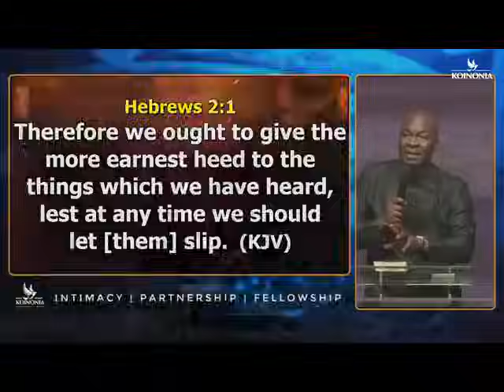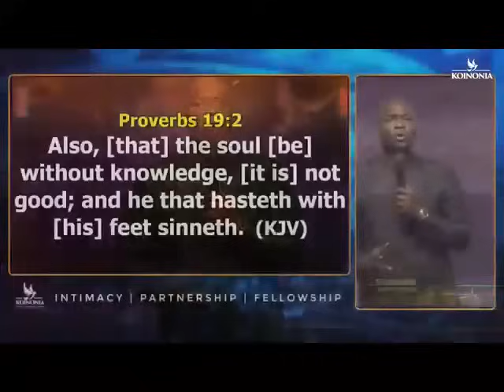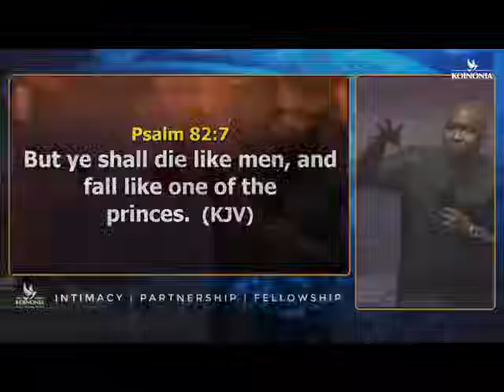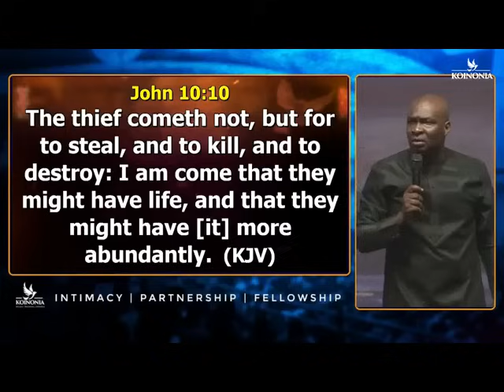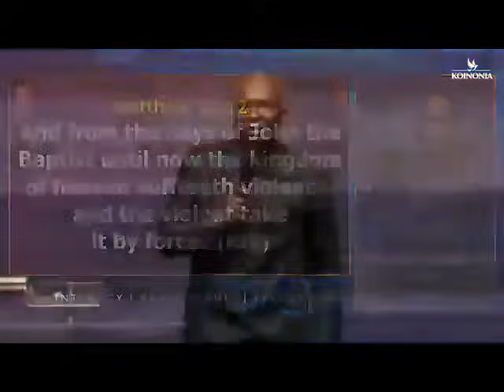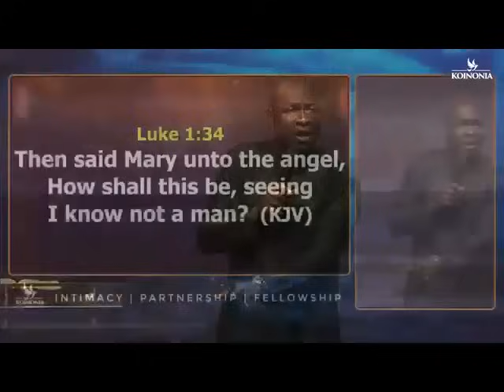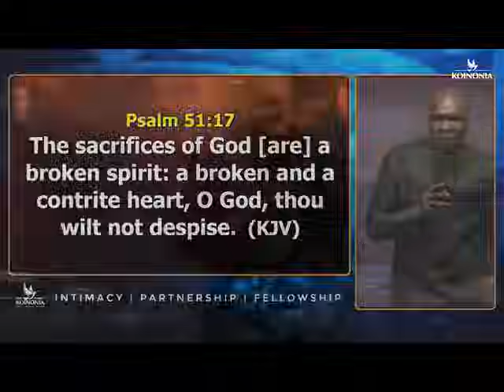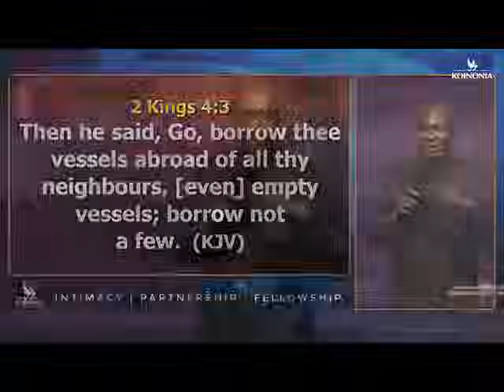Please Before You Get Excited About Open Doors: Take This Precaution First | Apostle Joshua Selman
ANNOUNCEMENT:
Public Relations Department:
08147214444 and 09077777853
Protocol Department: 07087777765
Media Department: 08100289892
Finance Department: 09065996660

below is the account detail:

Account Numbers:
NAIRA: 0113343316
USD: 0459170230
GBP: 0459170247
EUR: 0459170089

Swift code: GTBINGLA
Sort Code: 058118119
Bank: Guaranty Trust Bank Plc

1)This video has no negative impact on the original works (It would actually be positive for them)
2)This video is also used for teaching purposes.
3)It is transformative in nature.
4)I ONLY used bits and pieces of videos to get the point across where necessary.

prayer
joshua selman